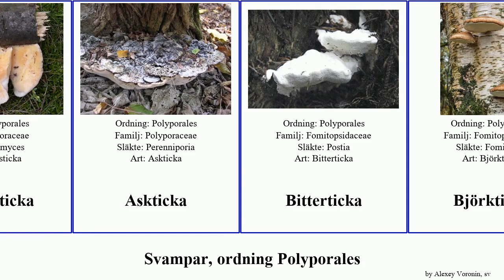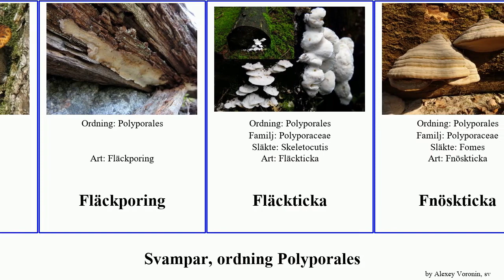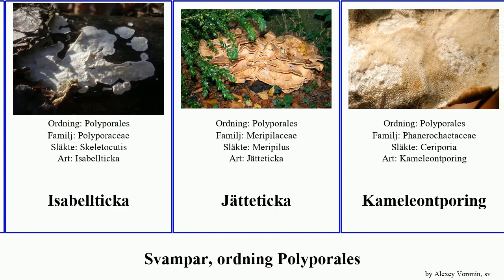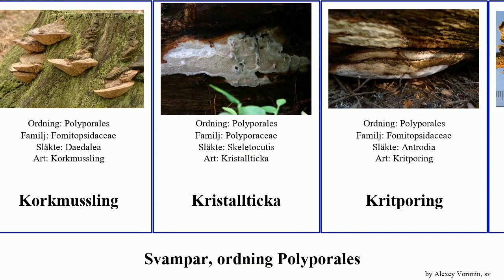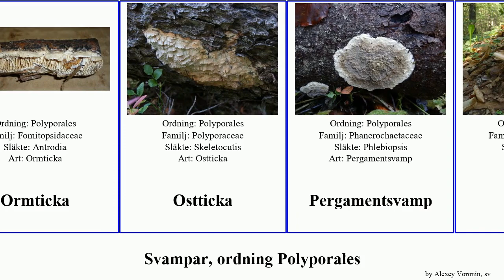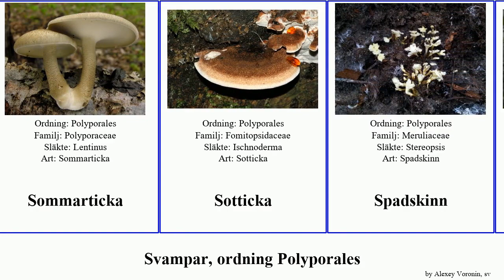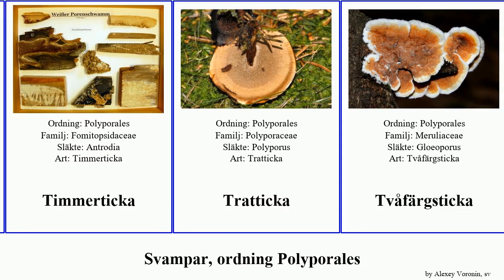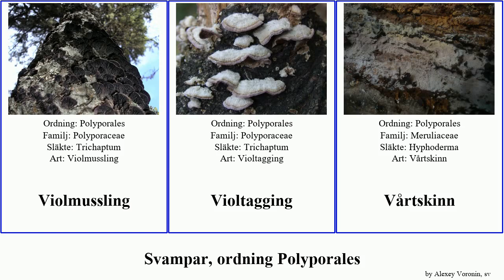Svampar, ordning Polyporales fungus badius hjortticka Stor Sydlig Blek Cinnoberticka Kötticka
svampar ordning Polyporales.
fungus of Order Polyporales, language: sv.

Apeltagging
Aprikosticka
Askticka
Bitterticka
Björkticka
Blackticka
Blek blåticka
Blek borstticka
Blodticka
Blomkålssvamp
Blåticka
Blödticka
Borstticka
Brandticka
Brödmärgsticka
Cinnoberticka
Citronticka
Doftmussling
Earliella
Eklackticka
Fjällticka
Fläckporing
Fläckticka
Fnöskticka
Franstagging
Granskinn
Grantickeporing
Gropticka
Grovticka
Gräddporing
Gräddstrålskinn
Gräddticka
Gråporing
Gullticka
Hartsticka
Hasselticka
Hexagonia hydnoides
Honungsticka
Hornvaxskinn
Hårskinn
Isabellticka
Jätteticka
Kameleontporing
Kilporing
Klibbticka
Korkmussling
Kristallticka
Kritporing
Kromporing
Kådvaxskinn
Kötticka
Lackticka
Lappticka
Lateritticka
Laxporing
Laxticka
Lentinus bertieri
Liten hjortticka
Lysticka
Lövkrämskinn
Lövviolticka
Mjölkticka
Nätticka
Näverticka
Ormticka
Ostticka
Pergamentsvamp
Platticka
Polyporus australiensis
Praktvaxskinn
Pulverticka
Purpurticka
Ribbgrynna
Rosenporing
Royoporus badius
Rödvedsskinn
Rökticka
Saffransticka
Sammetsticka
Sidenticka
Silkesporing
Skeletocutis
Skivticka
Skorpticka
Skumticka
Slingergrynna
Sommarticka
Sotticka
Spadskinn
Sprickporing
Stenticka
Stor hjortticka
Stor vaxtagging
Storporig brandticka
Strumpticka
Strålticka
Svavelticka
Svedticka
Sydlig anisticka
Sydlig platticka
Sårticka
Tegelticka
Tickmussling
Tigermussling
Timmerticka
Tratticka
Tvåfärgsticka
Tätgrynna
Veckticka
Vinterticka
Violmussling
Violtagging
Vårtskinn
Zonticka